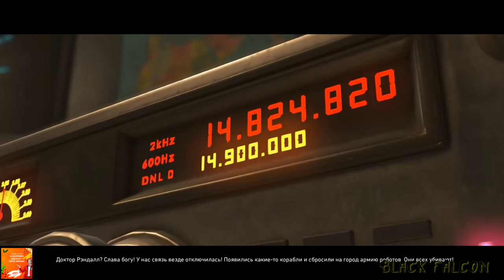Injustice 2 глава 4 Вторжение - Флэш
Флэш возвращается к супергеройской деятельности в Injustice 2
пятничный стрим по Crash Bandicoot 4 It's About Time

Срок действия: с 1 июля 2021 по 31 июля 2021 или до конца количества активаций.